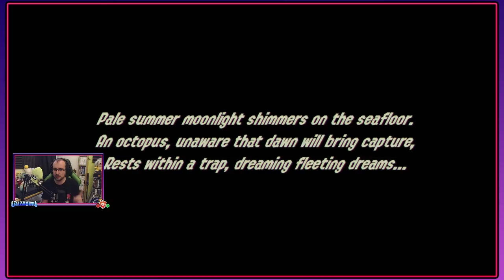Splatoon 2: Octo Expansion - Octarian Agent 8 Awakens, A Line Puzzling - Episode 13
Welcome guys as the Octo Expansion sends us on a new challenging adventure within the Deepsea Metro as the Octarian Agent 8 with the guidance of Cap' Cuttlefish searches for her memory as well as a way out...

Having entered some form of great experiment to try and reach the "promised land," Agent 8 takes on the puzzles of the A Line as we try to get to grips with the games new mode!

The Final stage approaches as we head in to defeat the final Octoling forces and workout our ink muscles before heading to the re-emergence of DJ Octavio and his hypnotised ally! Can we restore Callie to her senses and face the Octobot King?